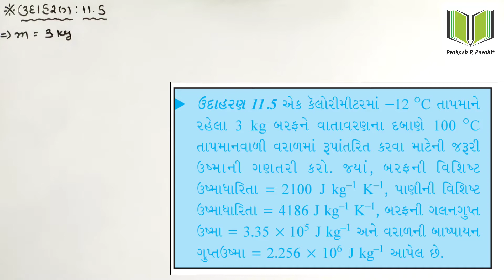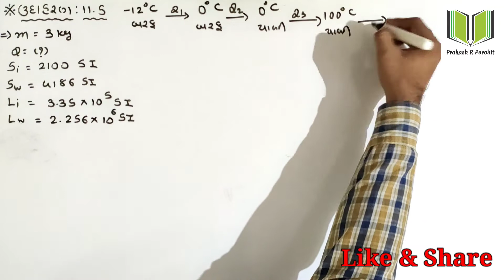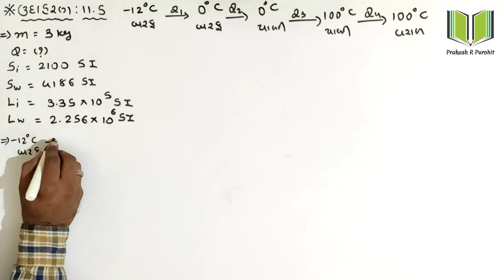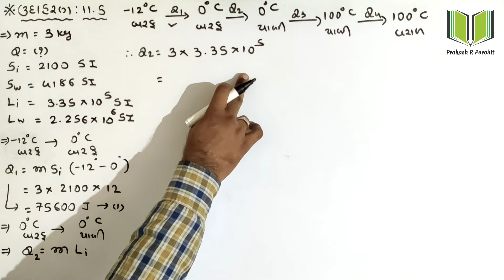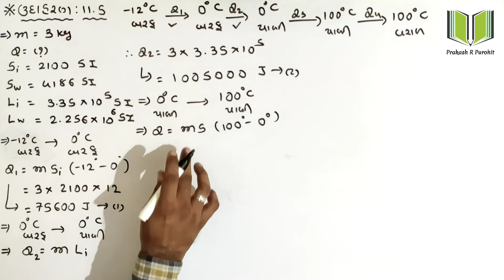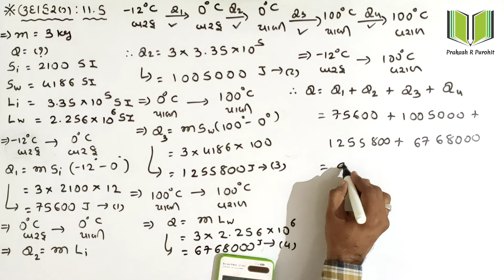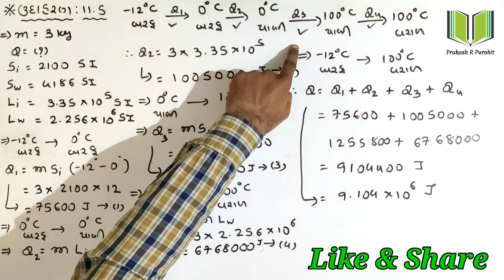Illustration: 11.5 | Standard:11th Science | Physics | Chapter-11 | GSHSEB | JEE/NEET | Part-23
HI,

■ Topic : Illustration : 11.5

■ Subject - Physics

■ Chapter- 11